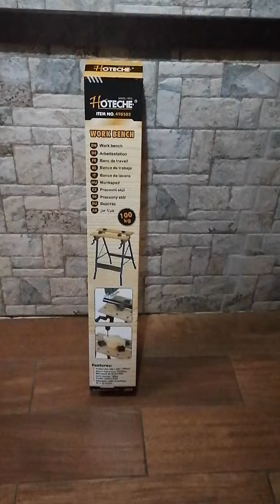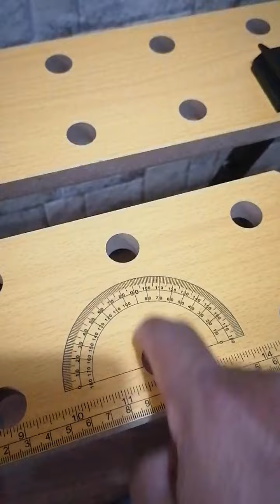Mesa de trabajo plegable, HOTECHE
Mesa de trabajo, plegable, sus medidas son 60*60*80 cm esta buenísima para pequeños proyectos y cortes en madera.
su precio es alrededor de los 400.00 Quetzales, unos 60.00 Dólares estadounidenses,  viene desarmada, su armado es fácil y rápido.